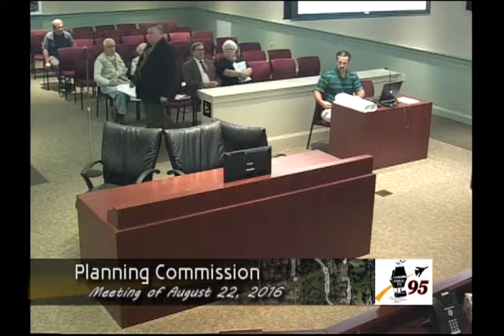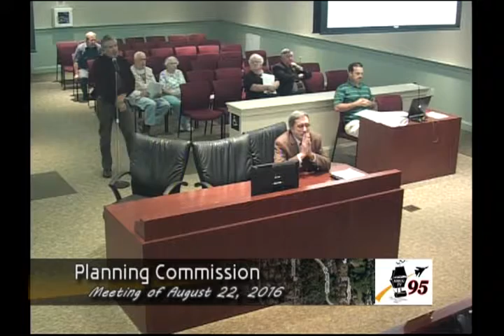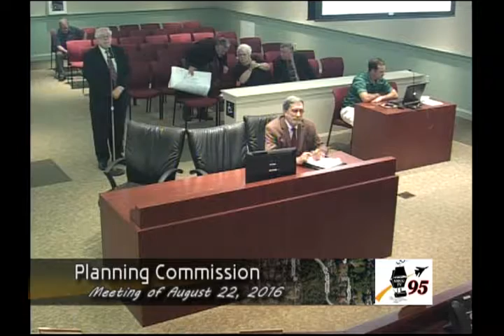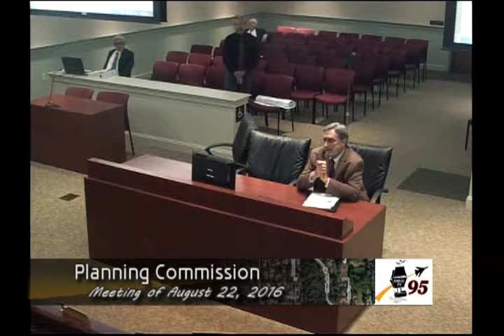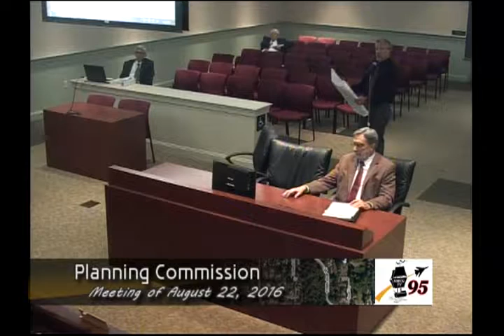8/22/2016 St. Mary's County Planning Commission